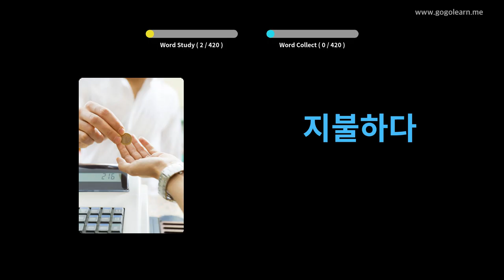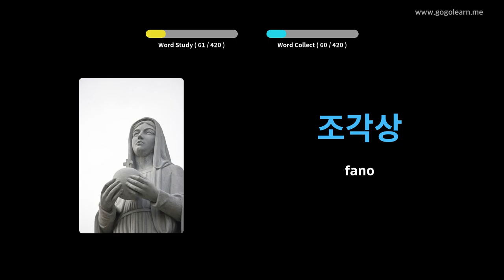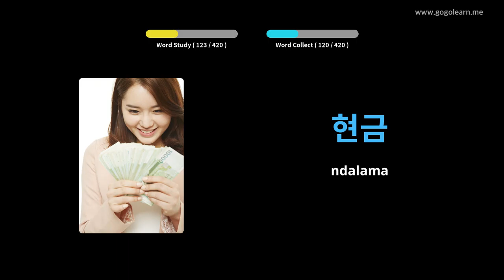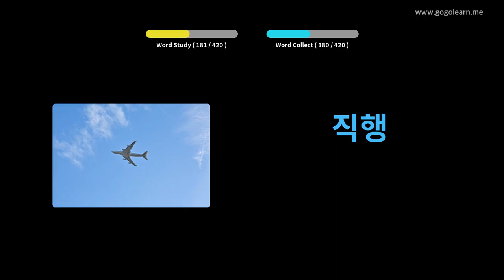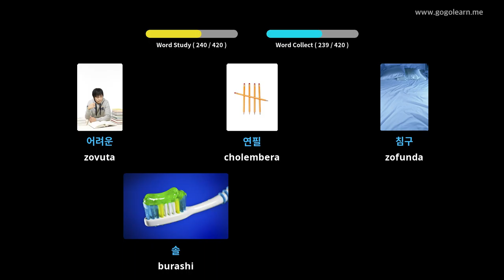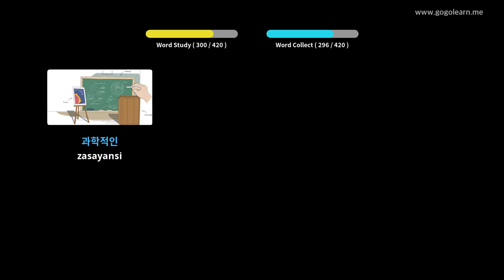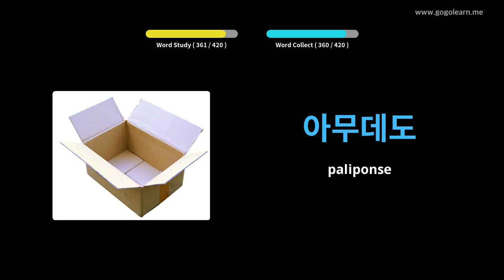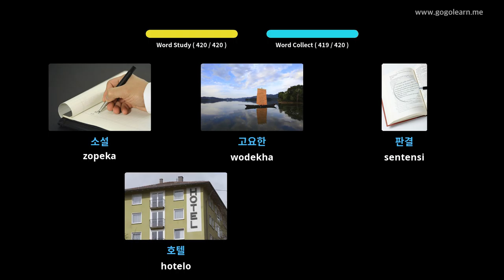Korea Vocabulary Sekondale 2 | Golearn